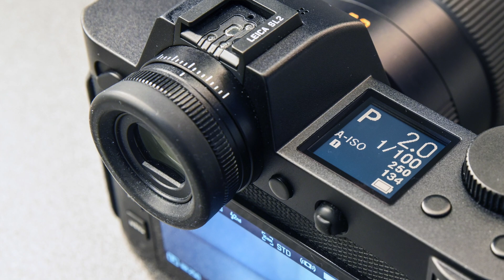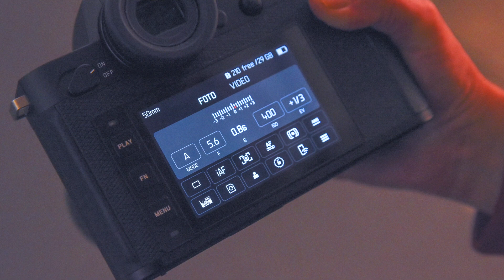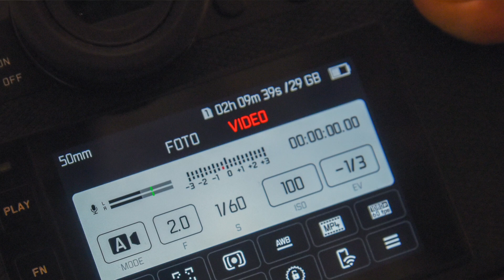Leica SL2, primo approccio, primi scatti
Ecco la nuova Leica SL 2, full frame che guarda alla foto ma non trascura affatto il video, anzi. Corpo della massima robustezza, ricavato da un blocco di alluminio. Video in 4K addirittura in full frame. 14 stop di gamma dinamica. Sensore da 47.3 MP. Scatto multishot da 187 MP. E molto altro ancora.